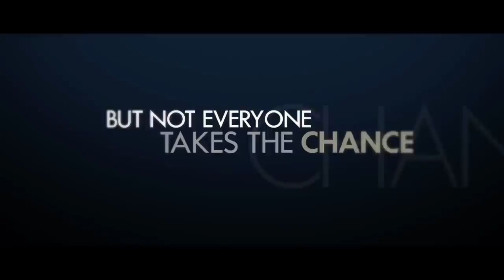'Things Never Said' Trailer | Moviefone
More Below

KALINDRA STEPNEY (Shanola Hampton) is an aspiring poetess, but inside she's an artist who's lost. Haunted by dreams deferred and a dangerous marriage, this Los Angelean yearns to perform on New York's most acclaimed spoken word stage.